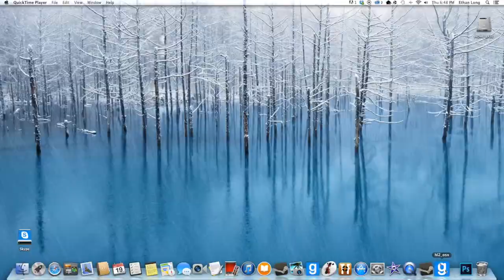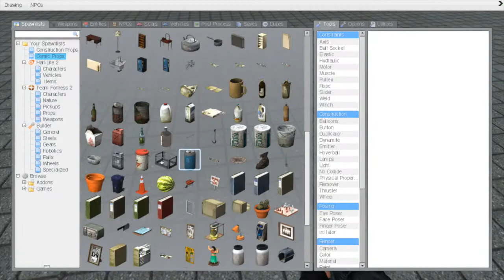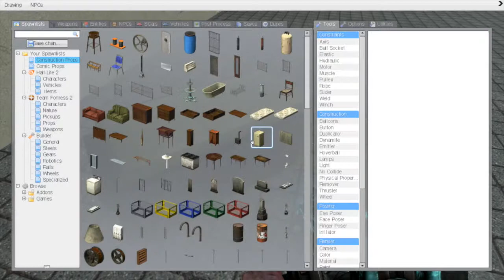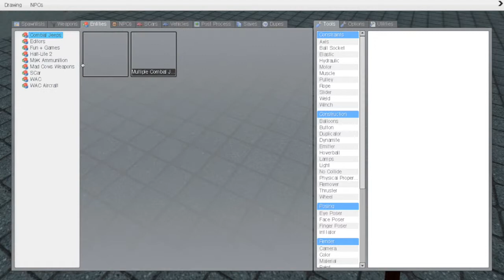Garry's Mod Sandbox #1: FIRST VIDEO! ft. Beck Partridge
But i don't like reading.

I hope that link worked

Fin